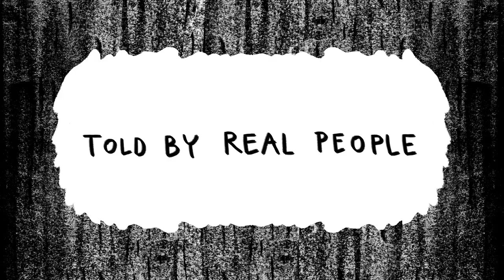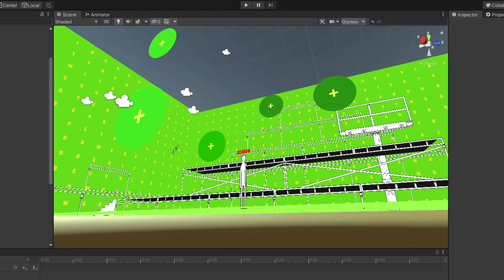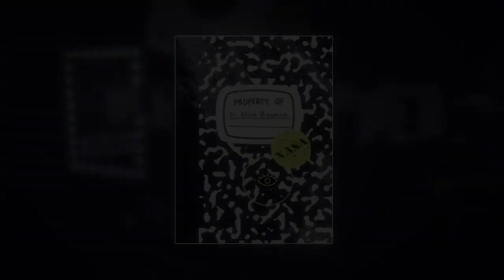IGF Awards Ceremony Nominees Trailer 2021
The IGF Awards will air on July 21 at 4:30 PM PST.